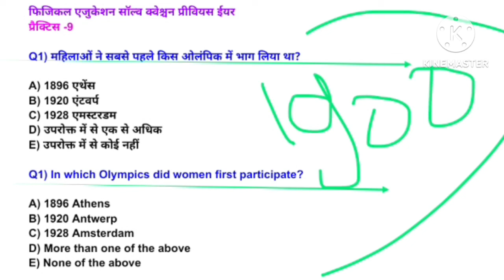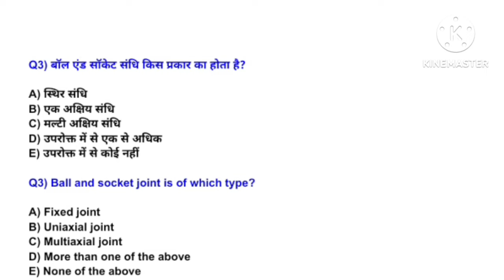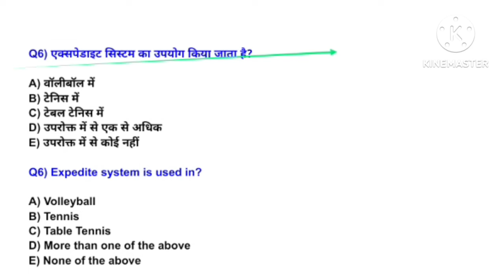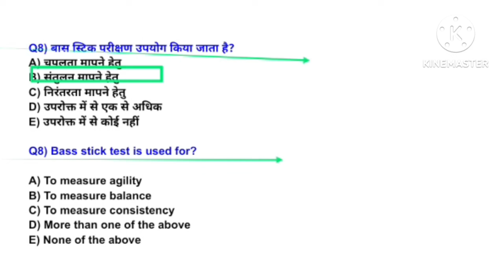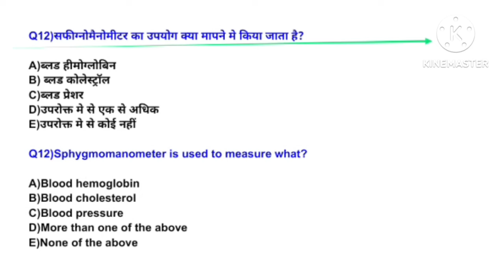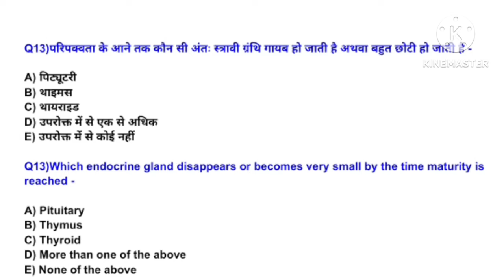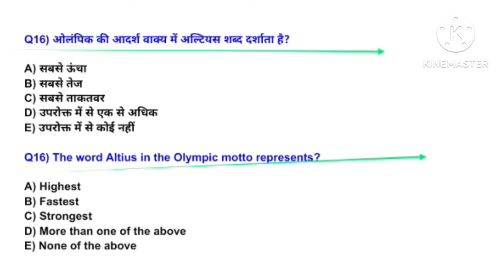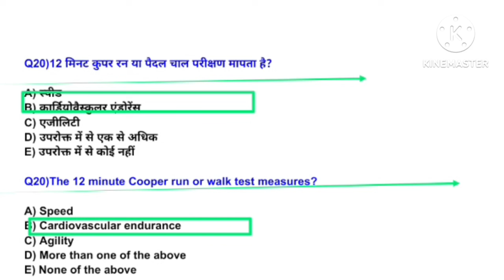Best MCQ practice of Physical Education/BPSC tre 3.0 /UPTGTPGT/UPLTGREAD/UKLT/MPSUPERTET/KVSNVS/NET